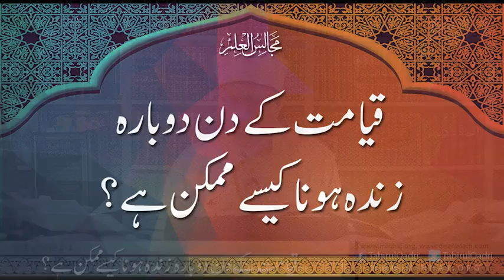Qiyamat Ky Din Dubara Zinda Hona Kaisy Mumkin Hai قیامت کے دن دوبارہ زندہ ہونا کیسے ممکن ہے؟ 198a9